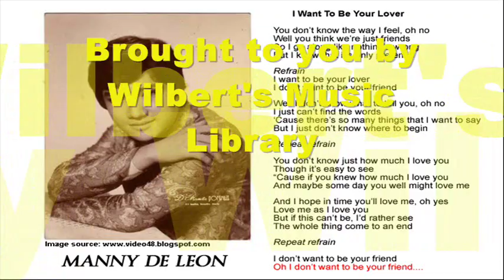I WANT TO BE YOUR LOVER (1970) - Manny de Leon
I ripped this song from a very old single record.  It was made a hit by The Cascades in 1963.